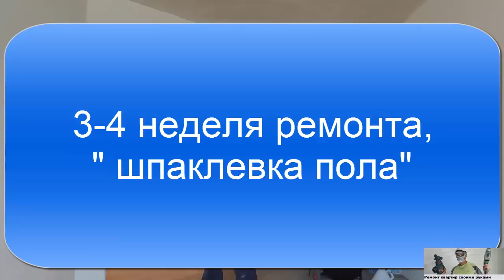3-4 неделя ремонта, " шпаклевка пола"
3-4 неделя ремонта. В видео расскажу,  как я шпаклюю пол клеем для кафеля.. также вы увидите, что было сделано за три недели ремонта в двухкомнатной квартире..